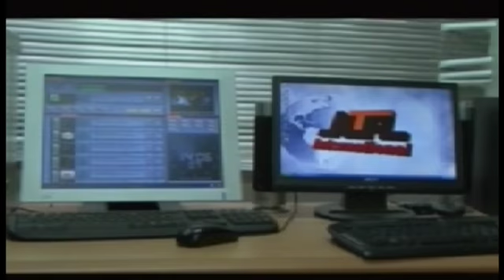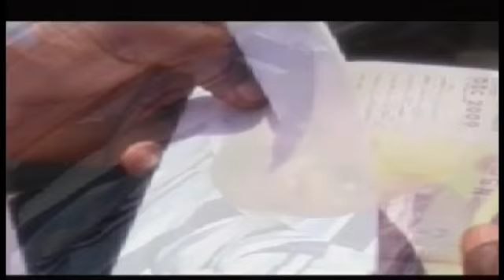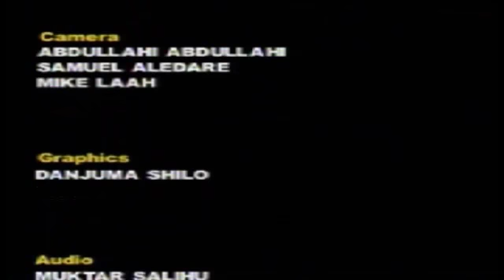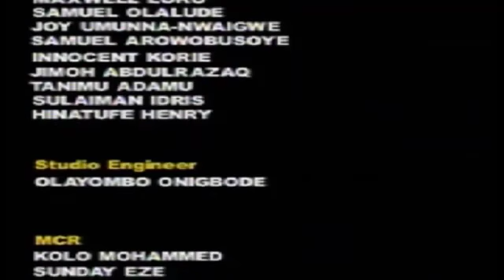Tuesday Live with Cyril Stober 17-11-2015